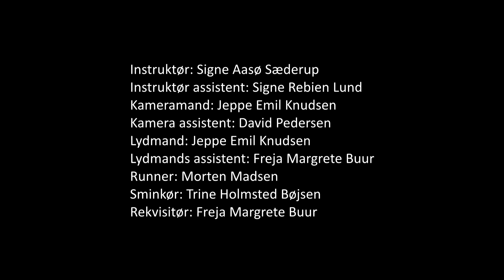"På banen" Tal ordentligt i sporten, Tommerup Efterskole, 10 reflex, 2013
Denne video handler om sport, men samtidig så handler den også om meget mere end sport, den handler nemlig om den gode tone, eller rettere om manglen på den gode tone.

Undersøgelser fra Epinion viser at 77% af befolkningen mener at tonen er skærpet i Danmark, dette gælder naturligvis alle steder vi færdes og alle de steder vi møder andre mennesker, som for eksempel på sportsbanerne landet over. Tænker du over at det jo kan ske når en spiller brænder et straffespark? Eller løber du hen og råber vedkommende ind i hovedet?

Der er mange eksempler på ædle gerninger i sport, men desværre også det modsatte. I takt med at sportsudøvere er blevet mere og mere højt betalt, griber de til midler der er langt uden for grænsen til det acceptable for at vinde i deres sport. Disse midler indbefatter at snyde til sig straffespark eller andre fordele, men ikke mindst er begrebet ”trash talking” at tale sin modstander ned, blevet en del af professionel sport. Vi må forhindre at de unge generationer samler disse uvaner op og begynder at ”trash talke” til hinanden i sportsarenaerne.

Du kan se et bud på hvordan tingene foregår i sportens verden i denne video, der er 100% hjemmelavet af skoleelever der har været med i et projekt startet af teleselskabet Call me.

Den gode tone starter med os selv, hvordan vi bør starte med at tale ordentligt til vore medmennesker både på og udenfor sportsbanen. De kreative børn har mange forskellige vinkler og ideer på, hvordan disse ting udspiller sig overalt, hvor der dyrkes sport i det ganske land. Denne film er med til at lære de unge at sportsånd og den gode tone hører sammen, både på og uden for sportsarenaen. Filmen er lavet af amatører, men entusiasmen i disse film gør at man godt kan se igennem fingre med de små fejl, de unge mennesker kommer til at lave i filmene.

Call me har besluttet sig for at stå ved sit sociale ansvar og har startet initiativet Tal ordentligt, den går i korte træk ud på at ændre vores alle sammens måde at tale til hinanden på, til det bedre.

Her kan du blandt andet læse om motivationen for at starte Tal ordentligt. ” Vi drømmer om at være med til at skabe en bedre verden. Vi er et mobilselskab med holdning og karakter, og vi tør forholde os til den verden, vi er en del af. Vi lever af at forbinde mennesker via ord. Ord er magiske – de kan skabe, og de kan dræbe. Kort sagt: ord har konsekvenser. Derfor føler vi, at vi har et ansvar for at udfordre os selv og vores kunder i jagten på at tale ordentligt.”

Har du selv fattet interesse for at lave en reklamefilm om sport, eller måske en musikvideo til dette projekt? Så kan du kontakte Call me og Tal ordentligt her.

På denne side kan du også læse mere om hvordan det helt nøjagtigt foregik da Call me Tal ordentligt Film Studios besøgte Vodskov skole. Der er også en video på siden, der viser klip fra selve temadagen. Du kan også få filmholdet ud på din skole, det er ligemeget om det er en folkeskole, en privatskole eller måske en efterskole, dette projekt tager ud til alle skoler, der viser interesse for at tale ordentligt.

Det koster ikke noget at spørge Tal ordentligt Film Studios om de har tid og lyst til at komme forbi den lokale skole.

Call me er et telefirma, men samtidig er Call me også et firma, der står ved sit sociale ansvar over for samfundet, du kan altid kontakte Call me, hvis du har en ide til Tal ordentligt initiativet eller har andet på hjerte, du mener Call me kan bruge til noget, både med hensyn til virksomhedens social ansvar, men også andre ideer er velkomne.

Produktionsselskab: En Kovending
Producer, manuskriptforfatter og underviser: Randolf Carlos Aabye
Animator intro film: Michael Wurtz